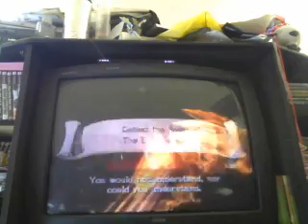Sonic & the Black Knight - Vs Final Boss - Less than 1 minutes + 5 Star rank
SPOILER WARNING
If you have not gotten this far into the story and don't want to see this battle, I suggest turning off the video and watch something else.

Yes, it is actually possible to win this fight in less than a minute if you do it right. I apologize for the poor quality, but I have yet to figure out how to get footage onto my comp. So I just recorded this with my webcam. Again, I apologize for the poor quality.